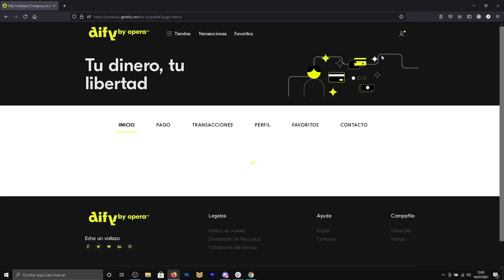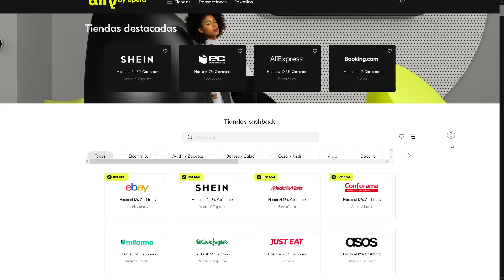ASÍ FUE EL VIAJE MÁS BONITO QUE HE HECHO EN MI VIDA - Marta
Comienza a obtener Cashback con Dify Cashback a través de este